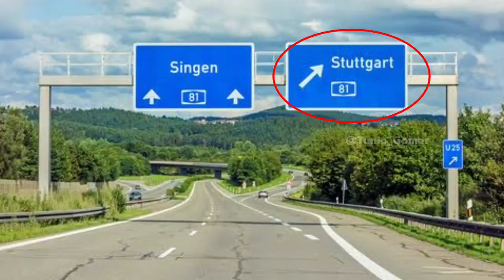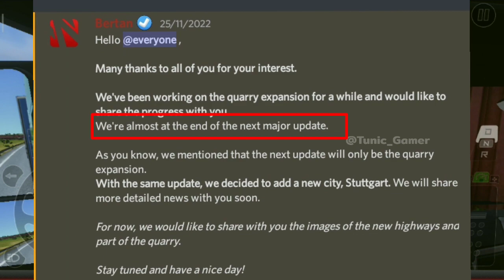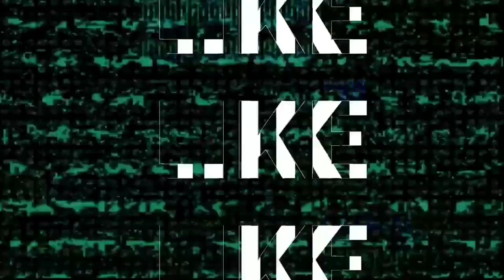Truckers Of Europe 3 🚚 Up Coming Update Vs Real Life | In Game Vs Real Life - Tunic_Gamer 😜😮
→Hey Hello And What's Up Guys? I Hope You are Nice.Its Me Tunic Gamer , Wellcome Our Channels. ❤️

→Update Details...

→Explain:This Channel Create For Only Game & Editing Content.No any Harmful Content In this Channel.for only Entertainment Purpose Only.How Are the game? Game is Bus Simulator Ultimate,Truckers Of Europe 3,Gangsters Town, Bus Simulator Bangladesh & Bus Simulator Indonesia all game available in Google Play Store.you can try now.how to contact with me? My Facebook page & Gmail Address. Please Don’t Sent Any harmful mail & massage content. Contact with for game items.

→How many game for this channel⤵️

→This Channel Tag...{Skip This Option}

Your Forever⤵️
ꪑꪮꪑᎥꫝ

The End🇧🇩